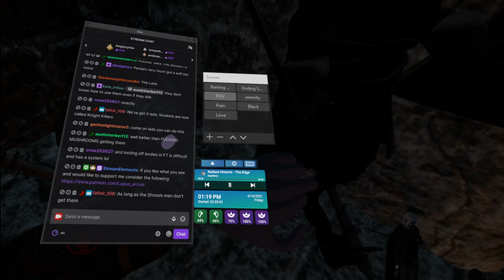Fractured Thrones RP FINALE | Episode 35 At What Cost | Part 2 of 4